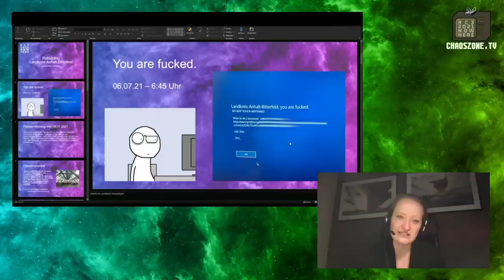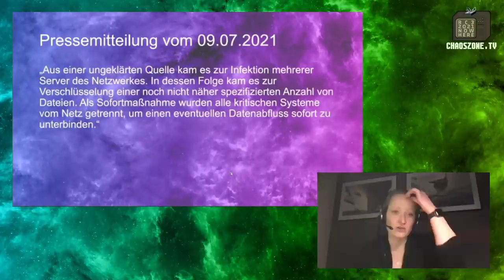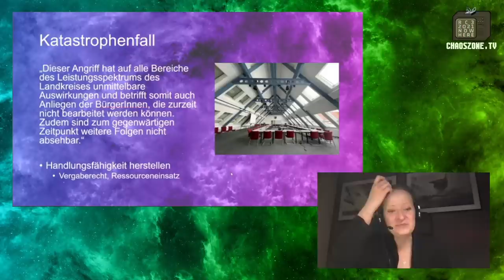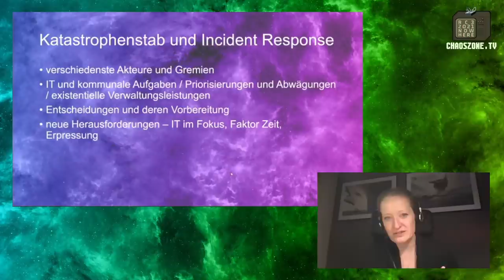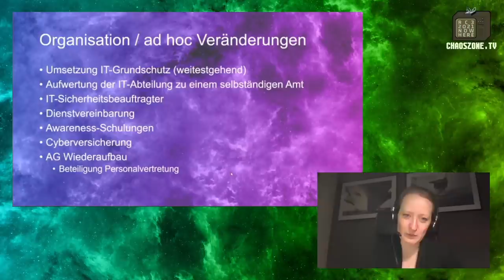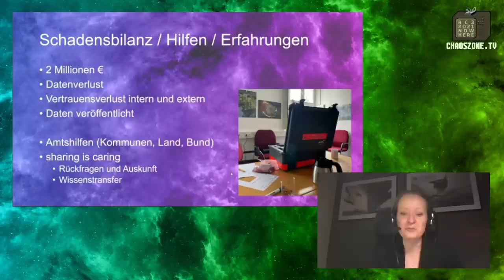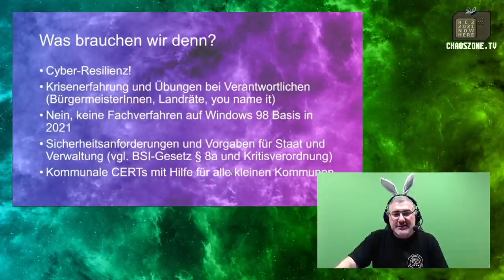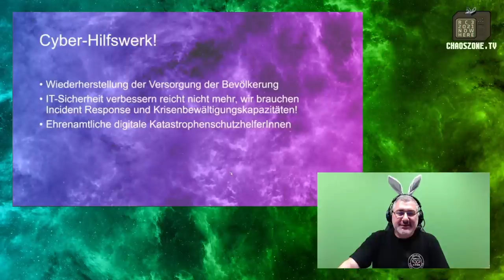Rebuilding Landkreis Anhalt-Bitterfeld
Über den Ransomware-Angriff der zum Ausrufen des Katastrophenfalls führte. Zu den Abläufen im Nachgang, die Rolle und die Aufgaben einer Landkreisverwaltung und was aus dem Vorfall gelernt werden kann.

Der Wiederaufbau der IT-Infrastruktur der Landkreisverwaltung Anhalt-Bitterfeld wird sich noch bis weit in das Jahr 2022 ziehen. Was es mit sich bringt, eine Landkreisverwaltung nach einem Ransomware Angriff im laufenden Betrieb neu aufzubauen, welche Priorisierungen vorgenommen werden mussten und welche Auswirkungen es für die Anspruchsgruppen hat, wenn eine öffentliche Verwaltung Offline geht. Und es geht darum, was aus dem Vorfall gelernt werden kann.

egouvernante Manuel (HonkHase) Atug